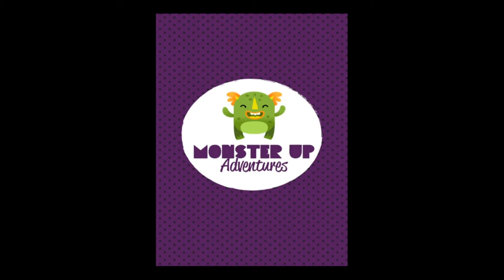MonsterUp Adventures - Universal - HD Gameplay Trailer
MonsterUp Adventures by Marios Karagiannis

The long awaited sequel is finally here! After a short vacation in Murloland, the adorable Monsters return to TrelloLand only to discover that the evil Skotos has kidnapped the Trella! It's time for action! Make your way through the land, have fun, collect the gems and defeat the evil Skotos and his minions before they take over TrelloLand! The monsters are back...and so is the fun!
Features:
- A crazy story mode
- 20 different levels
- boss fights
- 8 different monsters
- all new unique special powers
- saved games
- awesome artwork from Ilias Sounas
- original amazing soundtrack from Marietta Fafouti
- hours and hours for fun for all!